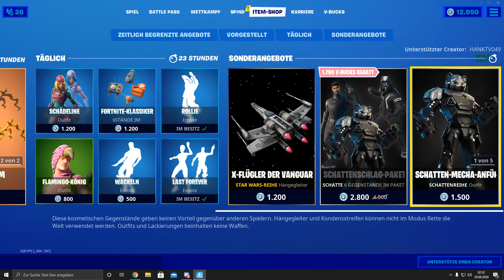Fortnite Daily ItemShop 20.09.20!!! Täglich Neues Shop Video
Jeden Tag Neuer Shop
Neuer Itemshop!!!